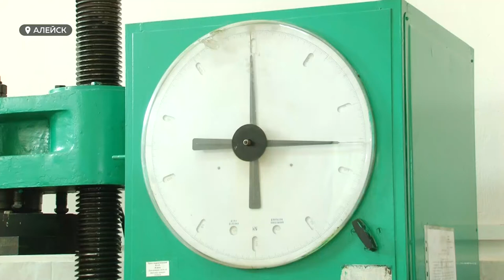Безопасные и качественные: дорожники обновили 13 километров трассы до границы с Казахстаном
Участок дороги Поспелиха-Курья-Третьяково-граница с Республикой Казахстан обновили раньше срока – за счет дополнительного федерального финансирования. Подробнее о транспортном коридоре между странами, который появился в рамках нацпроекта «Безопасные и качественные автомобильные дороги».